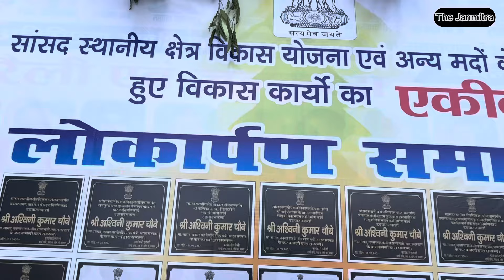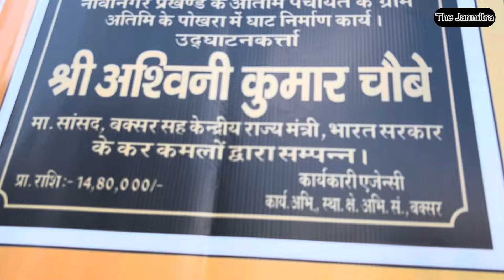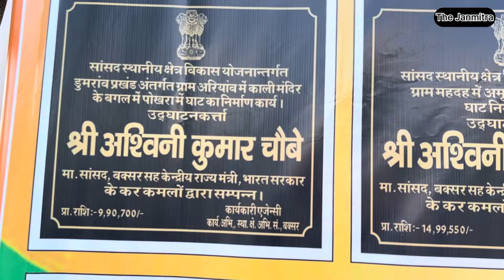लोकसभा चुनाव से पहले बनिया-ब्राह्मण का क्यों हुआ जिक्र | Buxar | Ashwani Chaube